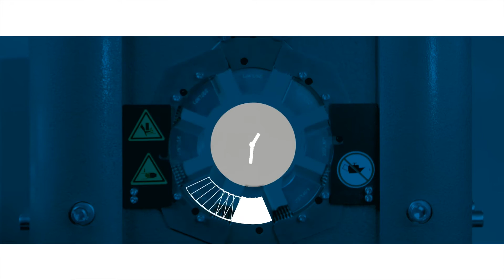Uniflex HM 220_HM 225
Due to their narrow, innovative construction, high level of user friendliness, and long service life, the HM 220 and HM 225 set the standard for quality and cost effectiveness.
Their unrivaled accessibility makes ergonomic working possible – optionally from both sides – in production and series manufacture.
The tried and tested greaseless slide bearing technology reduces maintenance costs and the strong crimping force of up to 1400 /1600 kN for rated widths up to 1¼“.